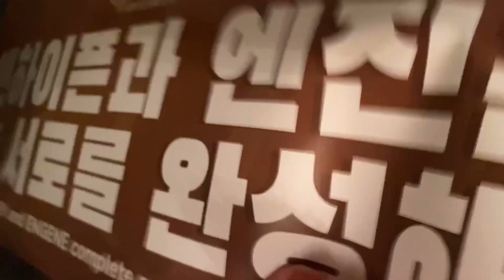engene vlog ||| Enhypen Fate In Manila TeamLabas enhypen 🧡